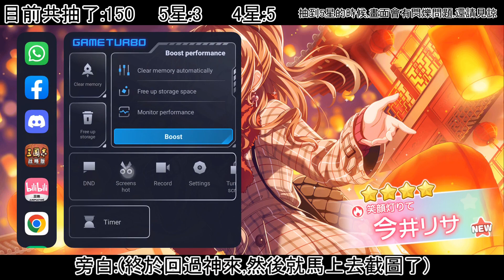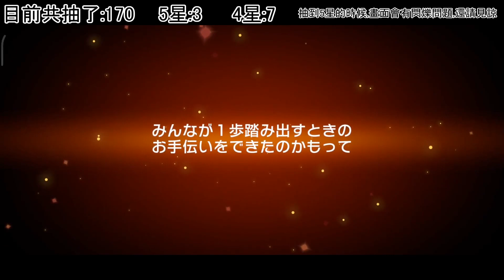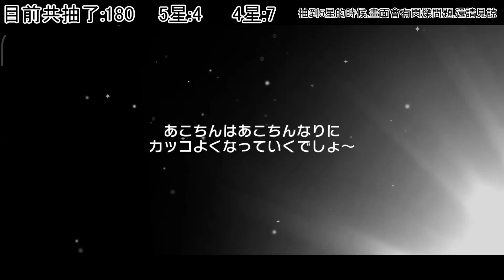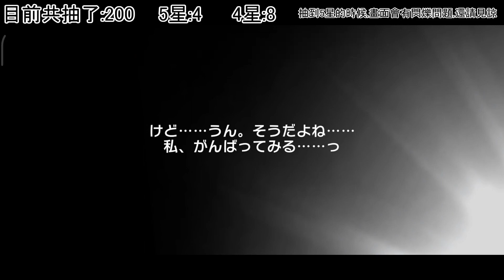【BanG Dream!】免費200連抽 竟然能抽到想要的角色?